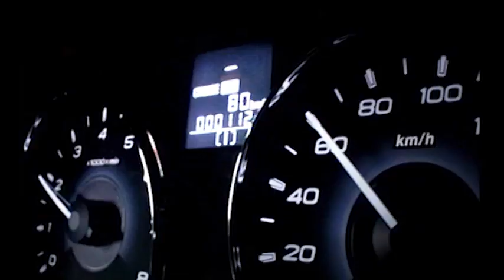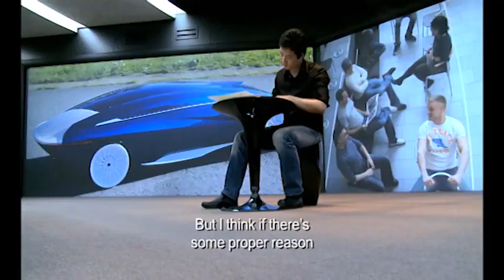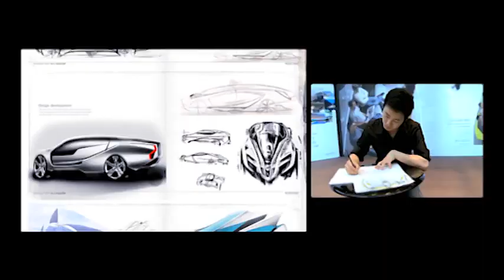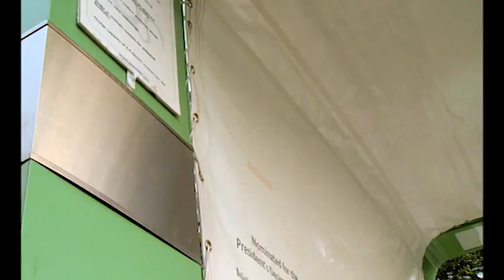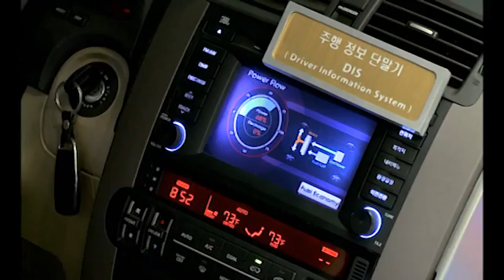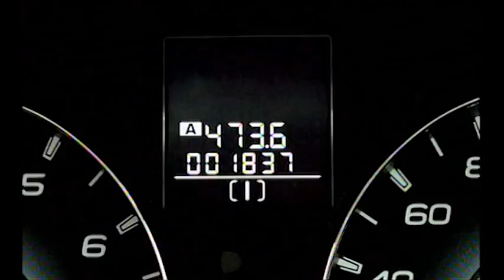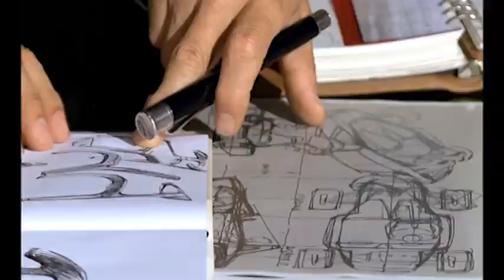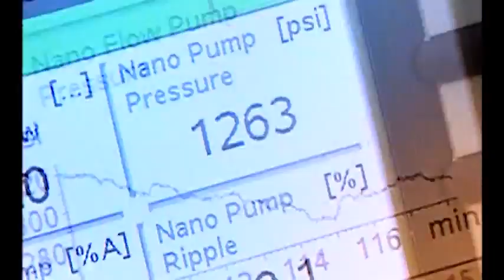Into the Future - Transport. Documentary 2010.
I couldn't find any info about this documentary, except for the credits. The Executive Producer was Dean Johnson and it was released in 2010. I found it on an old hard drive.